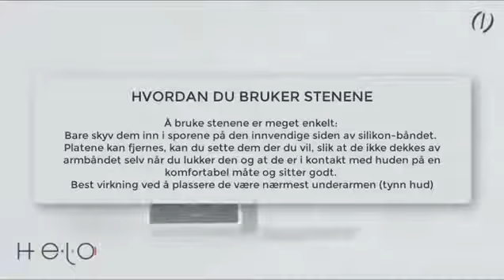hvordan stenene plasseres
Få din Helolx Hær , dette er ett helt fantastisk produkt som er utroligt enkelt og bruke .